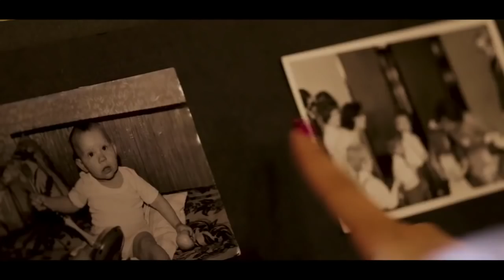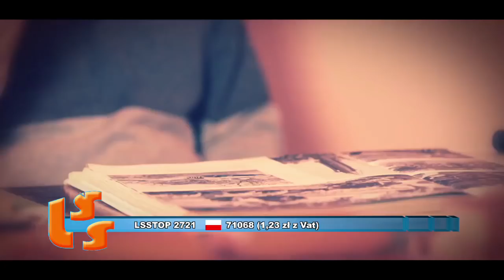552 NOTOWANIE część 3 - 11.11.2018r. oficjalne notowanie